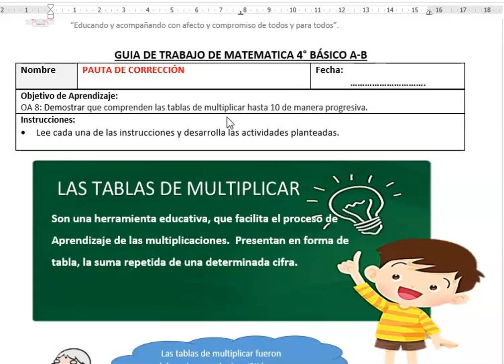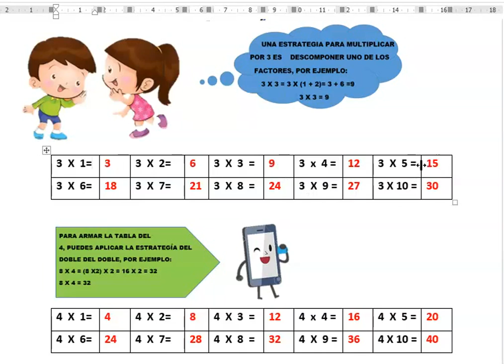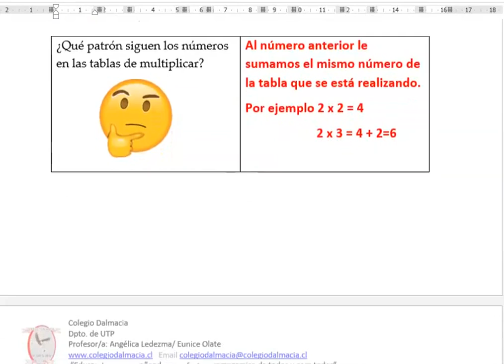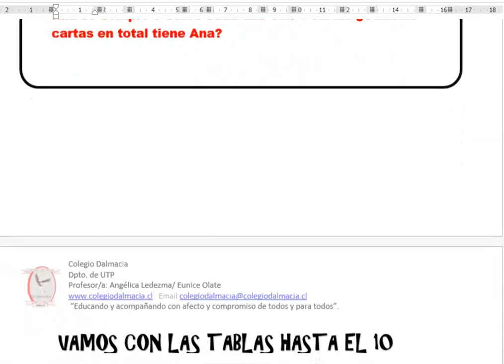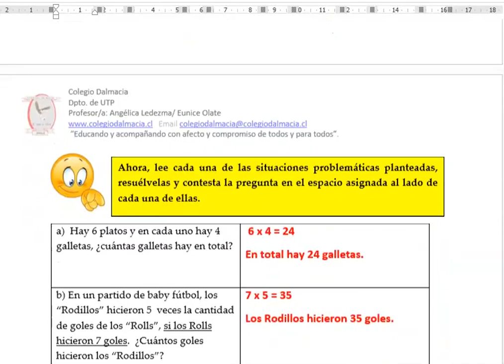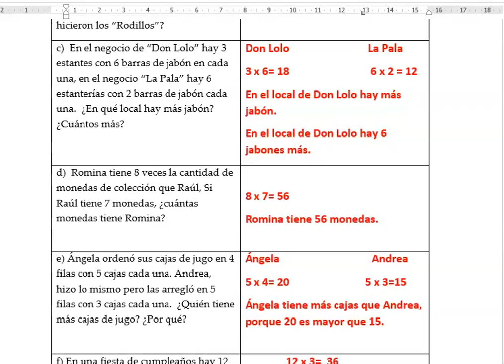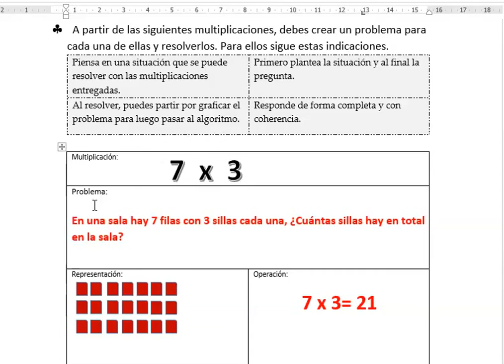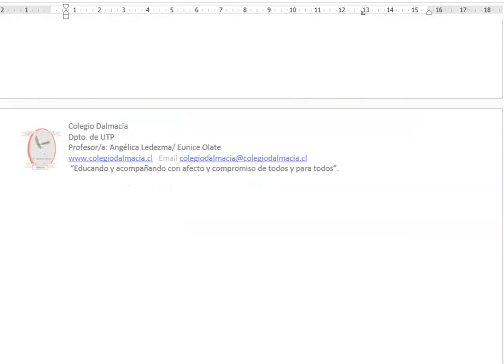4° BASICO: Matemática Retroalimentación Semana 7 (8 al 12 junio)